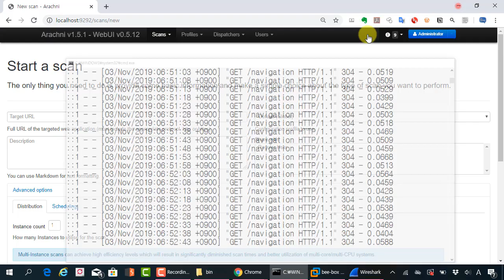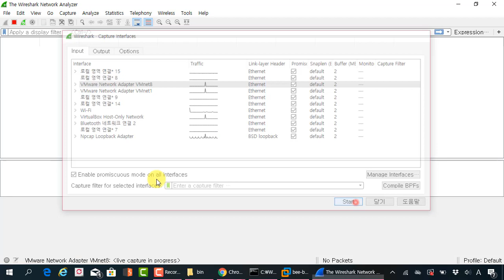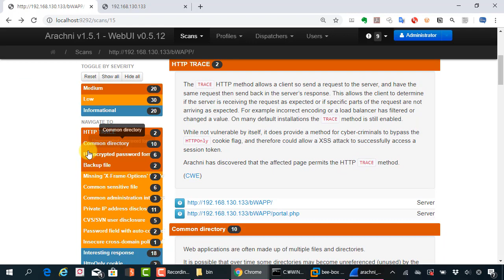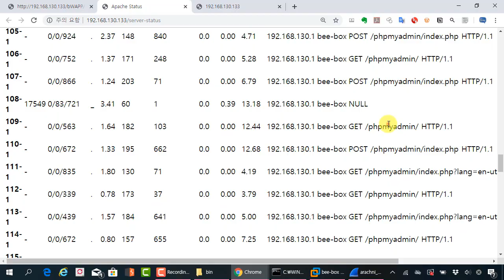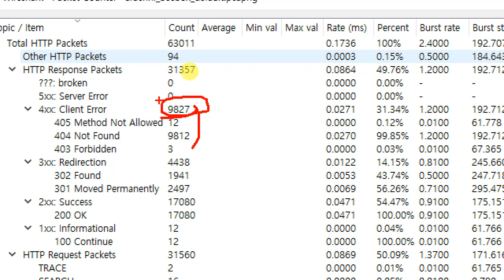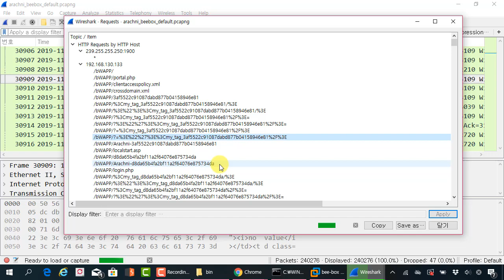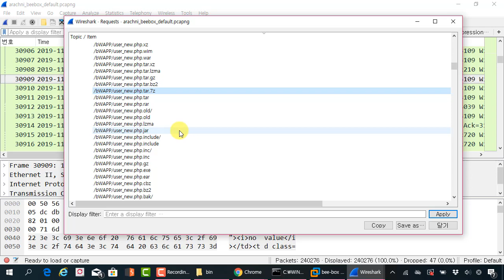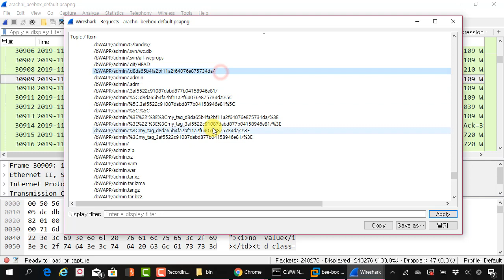와이어샤크(Wireshark) 시리즈 - 웹 취약점 진단 도구 arachni 패킷 분석 사례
보안프로젝트 에서 제공하는 IT보안 강의입니다. 이번 강의 주제는 "와이어샤크(Wireshark) 시리즈 - 웹 취약점 진단 도구 arachni 패킷 분석 사례" 입니다.